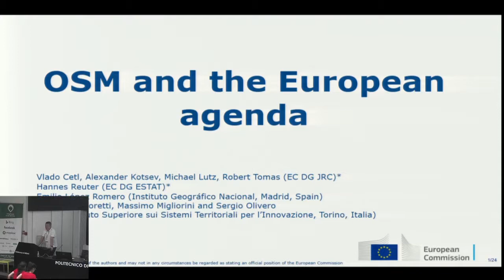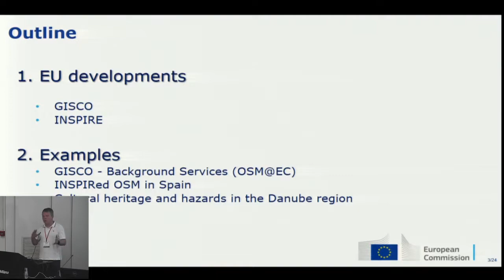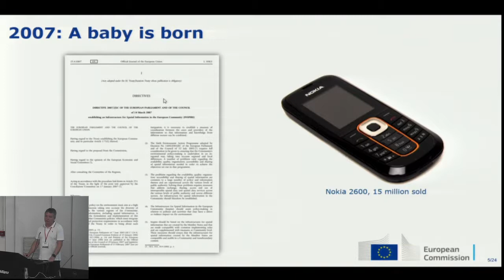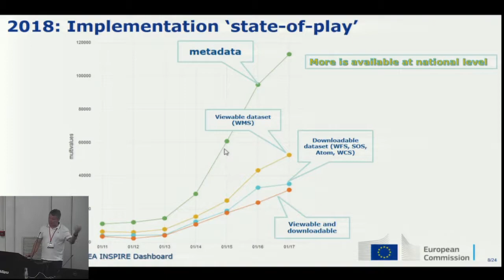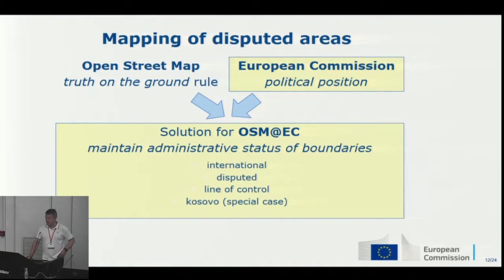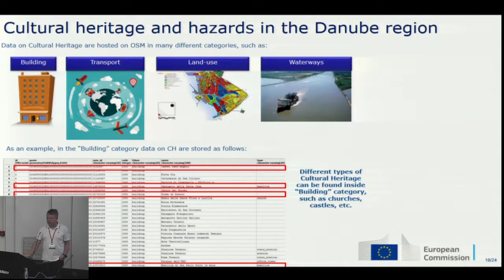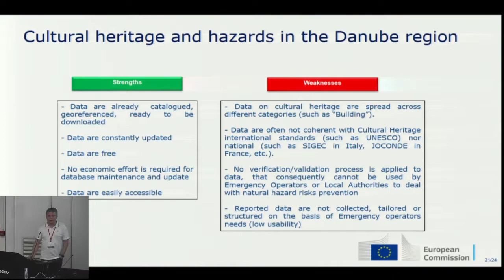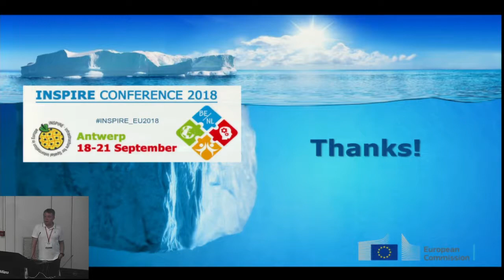OSM and the European agenda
Vlado Cetl (European Commission Joint Research Centre), State of the Map 2018

The EU Member States, EEA/EFTA and neighbouring (incl. candidate and accession) countries have been working over the past decade together with the European Commission and agencies to build the pan-European infrastructure to manage and share more efficiently geospatial data. This effort has largely been leveraged through the implementation of the INSPIRE Directive. INSPIRE is focused on the official data coming from public institutions. In parallel, OpenStreetMap (OSM) is an open collaborative project that has created a free editable map of the world with the contributions of interested volunteers. With this contribution, we would like to contemplate on these two data infrastructures and argue that it makes full sense if they complement each other. We propose to cover several European use cases: Linkage between OSM and INSPIRE and the possibilities to improve the quality of the data in both directions; Extraction of data from OSM for cultural heritage and analysis of disasters; OSM for European Commission services as provided by DG ESTAT.